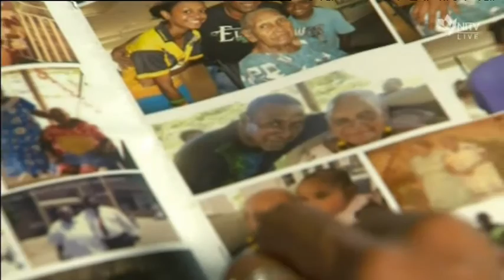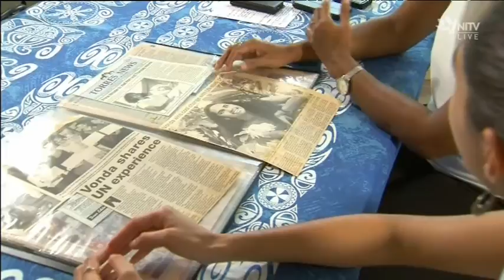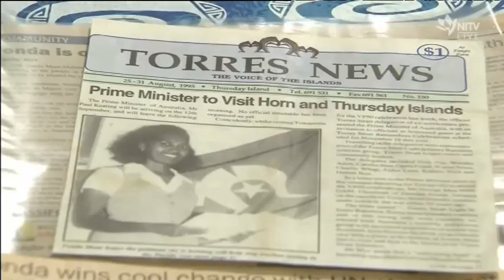Meet Vonda Malone - first female mayor of the Torres Shire Council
Earlier this year, Vonda Malone became the first female mayor to be elected to the Torres Shire Council in the Torres Strait. While it's a milestone for women in the Torres Strait, her motivation to achieve greatness is driven by her strong upbringing and determination to make a difference for her family and community. NITV's Rachael Hocking has the story for 'The Point with Stan Grant'